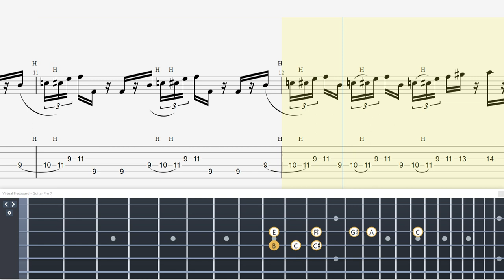【TABS】Colorado Bulldog - MR.BIG(Paul Gilbert) | Guitar Solo [Technical Guitar Shred]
・トライアングル
・JAZZ XL